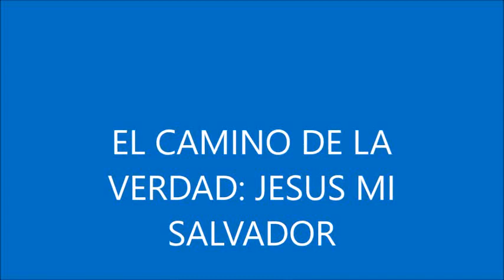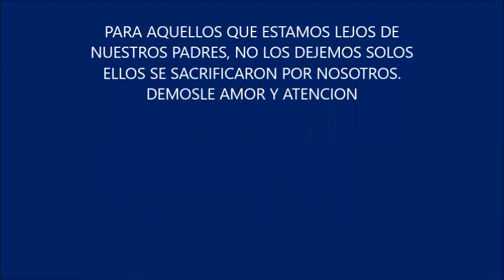RECUERDOS - M. Meneses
La educacion moral y espiritual, la mejor herencia de nuestros padres